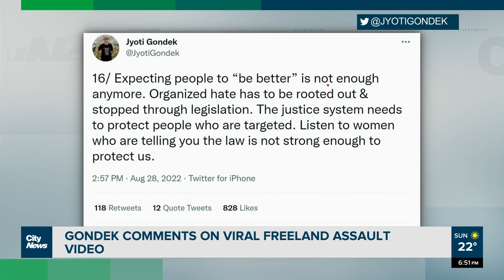Calgary Mayor weighs in on viral Chrystia Freeland assault video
Calgary Mayor, Jyoti Gondek, expresses solidarity with Deputy Prime Minister, Chrystia Freeland, after assault video goes viral.